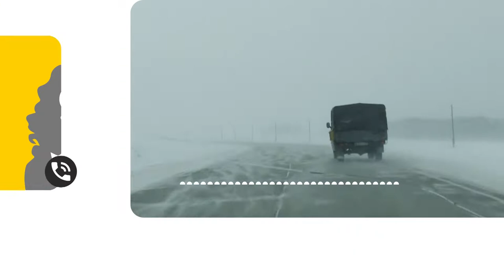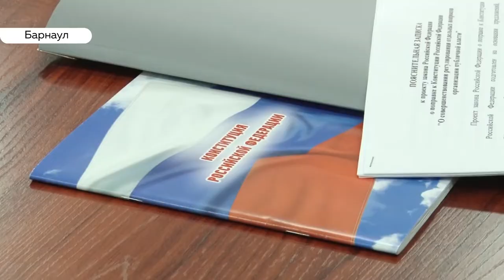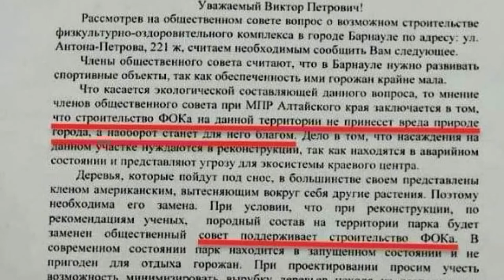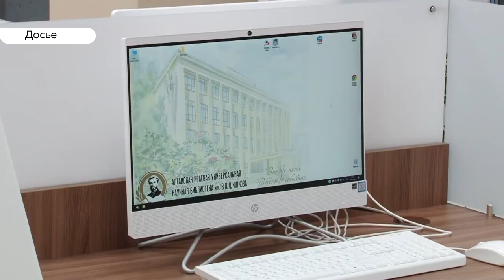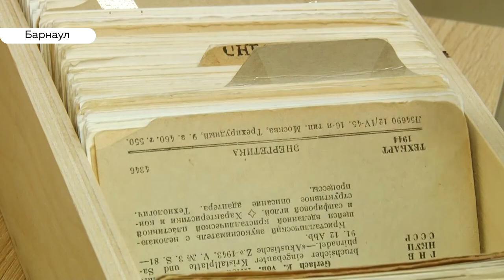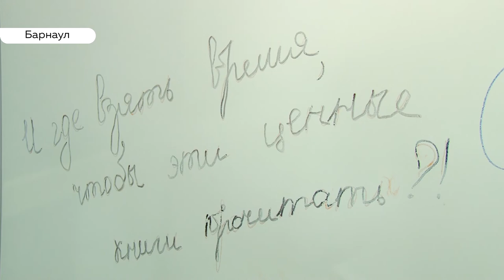«День с Толком». 30.01.2020. Выпуск 15:30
- Через 10 дней закон вступит в силу. Депутаты запретили продавать снюс несовершеннолетним
- Впечатлены и гости и хозяева. После ремонта знаменитую «Шишковку» не узнать
- Общественный совет при Минприроды края поддержал строительство спорткомплекса в парке Ленина